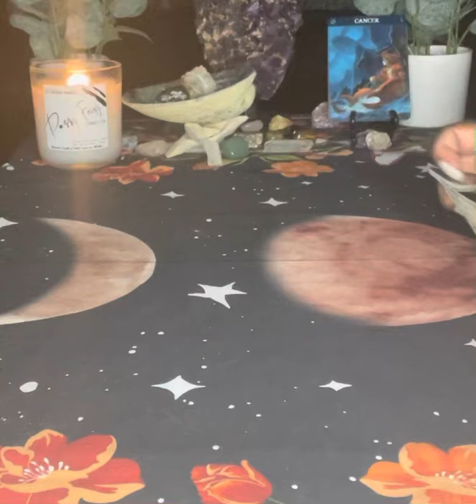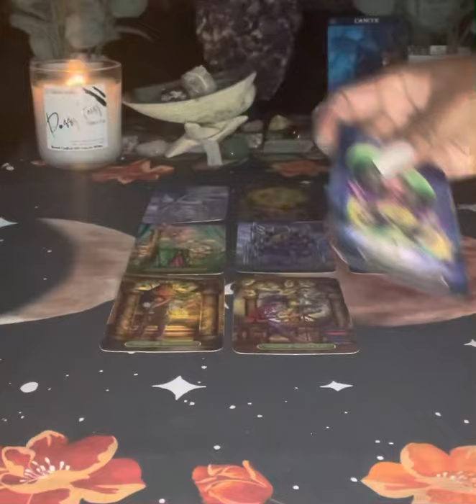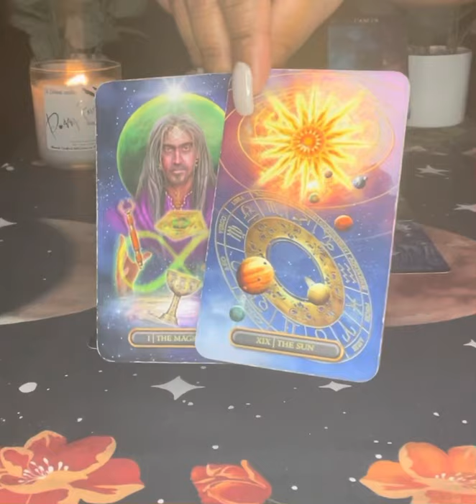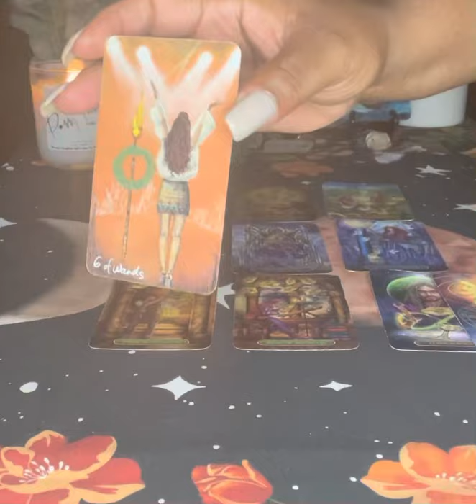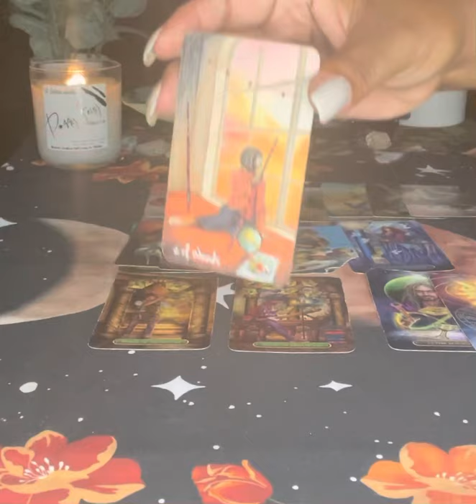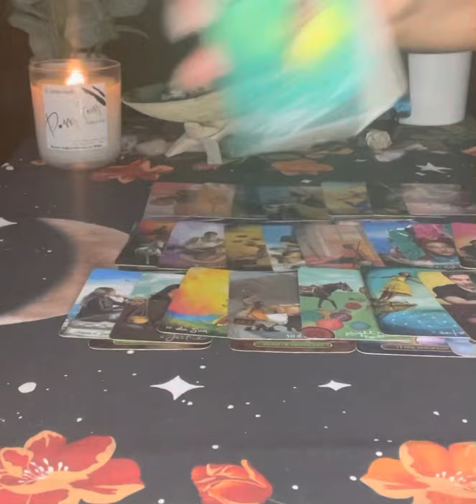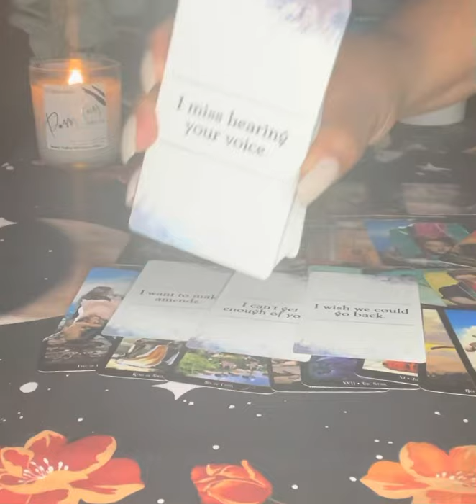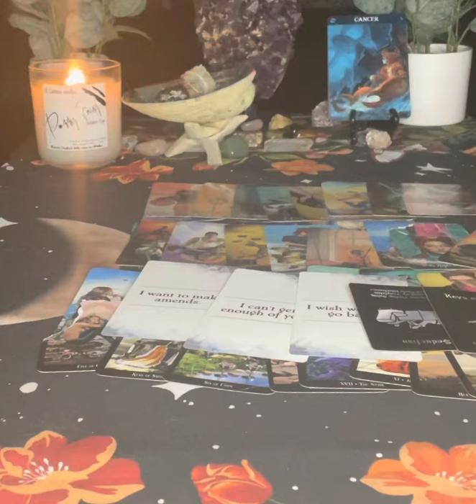Cancer ♋️ Releasing A 3rd Party To Focus On A Marriage | August 2021